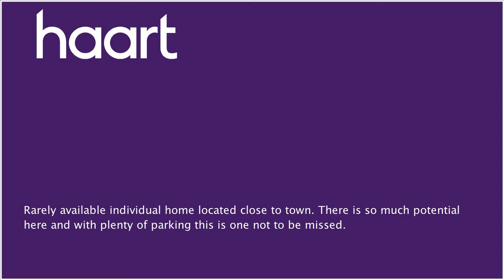Detached-House for sale in Bury St Edmunds, with 3 Bedrooms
or contact Bury St Edmunds on 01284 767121

Within easy walking distance to everything that Bury has to offer this quirky home could be just what you have been searching for, the garden size needs to be seen to be believed.

Entrance Hall

Access via part glazed door to front.

Bathroom

Suite comprising low level WC, pedestal wash hand basin, panelled bath, heated towel rail.

Sitting Room 14'10 x 13'9 (4.52m x 4.19m)

UPVC door to side, door to conservatory, radiator, feature fireplace.

UPVC windows and doors to rear.

Kitchen 14' x 6'10 (4.27m x 2.08m)

UPVC window to front, door to side, cupboard housing boiler, electric oven, gas hob with hood over, tiled floor, single stainless steel sink and drainer into work surfaces, work surfaces with units under, wall mounted units, space and plumbing for washing machine and dishwasher.

Airing cupboard, split level - UPVC window to side, storage cupboard.

UPVC window to rear and side, wood flooring, radiator, storage cupboard.

Bedroom 13'11 x 7' (4.24m x 2.13m)

UPVC window to front, radiator, TV point.

UPVC window to front, radiator, wooden flooring.

Outside

The property has a large garden to the rear, with mature shrubs and trees, a large lawn area and enclosed by fencing. There is a driveway for parking and side access to the rear.

Directions

Proceed out of town via Out Westgate Street, at the traffic lights turn right into Petticoat Lane, turn right again into Hospital Road.